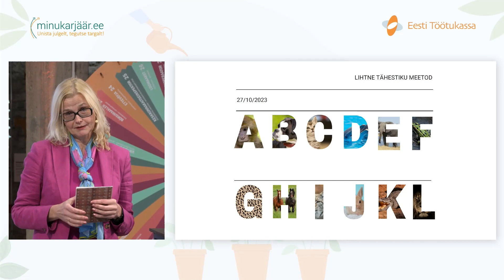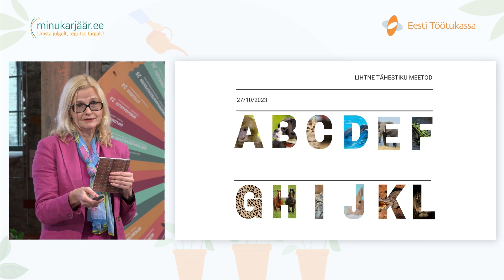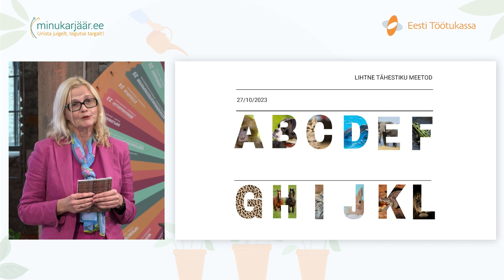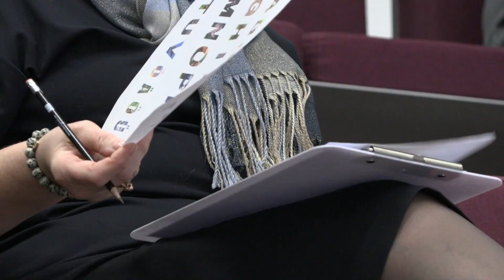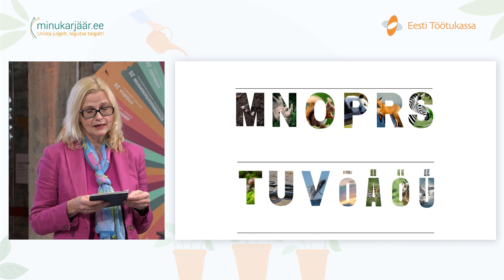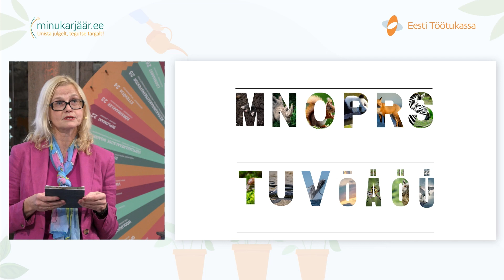Meetodite laat: Lihtne tähestiku meetod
Eneseanalüüs on üks olulisemaid oskuseid, mida läheb vaja läbi terve elu. Karjäärinõustajate kogemus näitab aga, et paljude inimeste eneseanalüüsi oskus võiks olla palju parem. Tähestikku kasutades on mitmeid võimalusi, mida saab loovalt ja mänguliselt rakendada eneseanalüüsiks. Neid võimalusi Kristel oma ettekandes tutvustabki.

Kristel Ainsalu,  Eesti Töötukassa juhtivkarjäärispetsialist